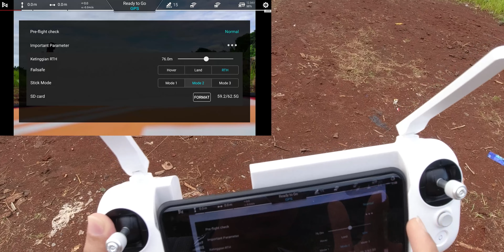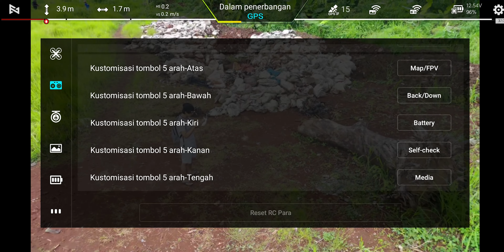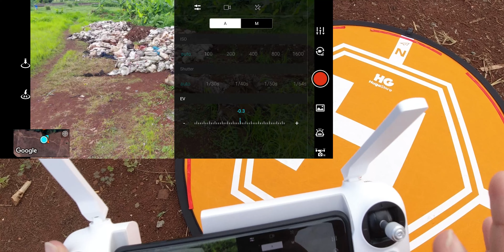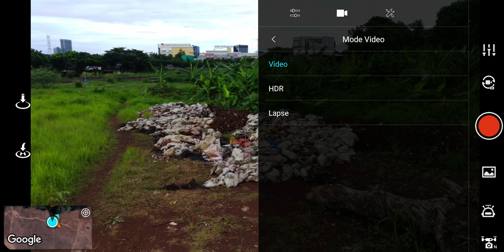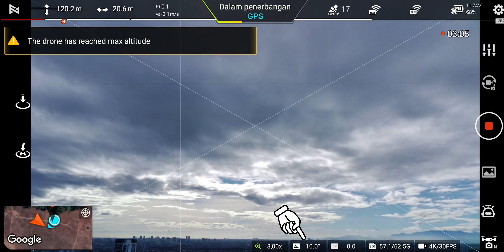WIND TEST FIMI X8 SE 2022 4K 3AXIZ GIMBAL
WIND TEST FIMI X8SE 2022 4K 3AXIZ GIMBAL
Tes Kekuatan Angin Fimi X8SE 2022

Cek Harga Terbaru ? klik link ini guys:
FIMI OFFICIAL